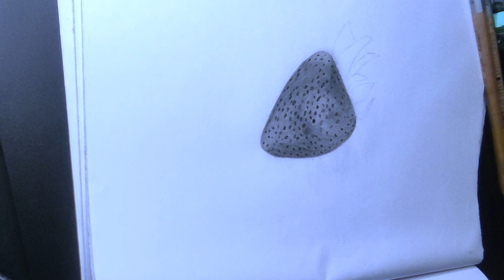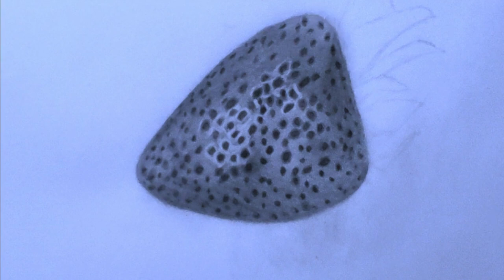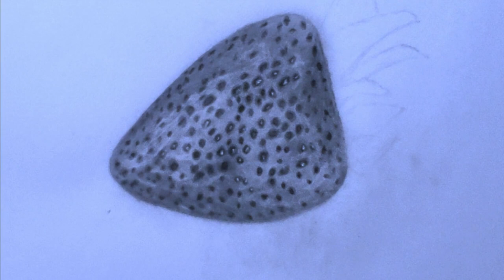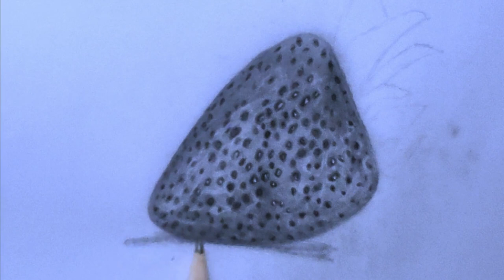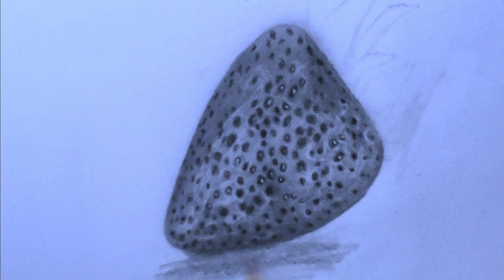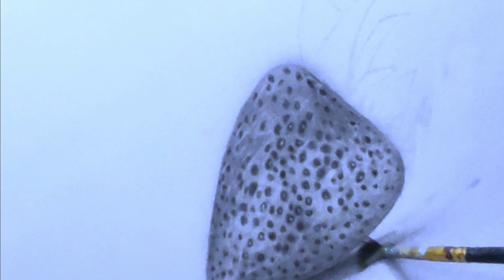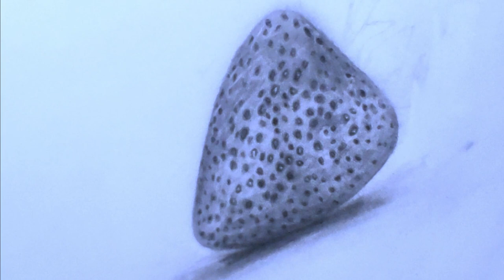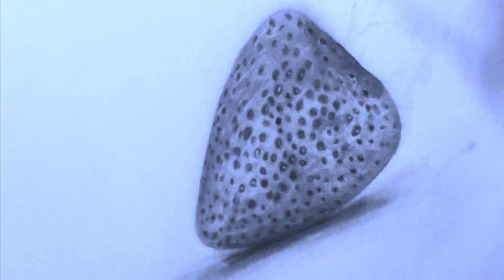HOW TO DRAW A STRAWBERRY | REAL ART CLASS. FULL PROCESS EASY SKETCHING TUTORIAL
This video shows the complete real-time drawing process of a strawberry. By the end of the video you'll learn how to draw a realistic picture of a strawberry. The materials used to create this sketch are a pencil, some erasers, and a brush for proper blending.

Hope you guys draw with me. Let's practice, learn, and grow our skills together! Thanks!